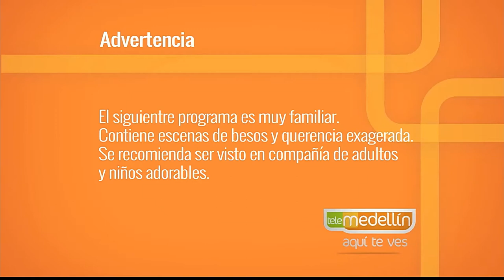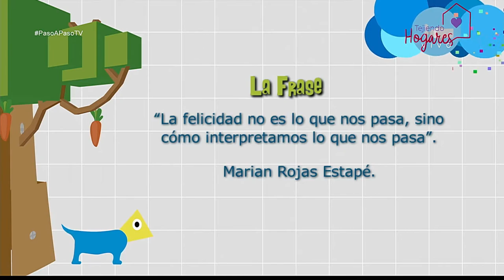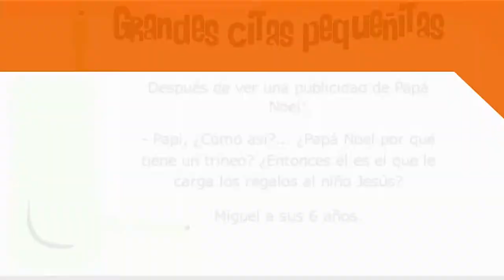Qué hacer en diciembre - [Paso a Paso TV] Telemedellín